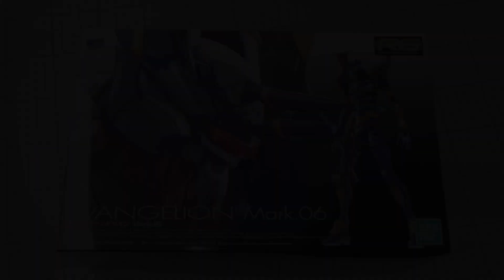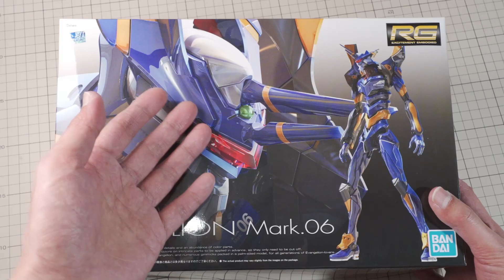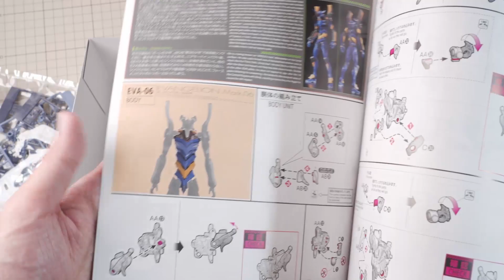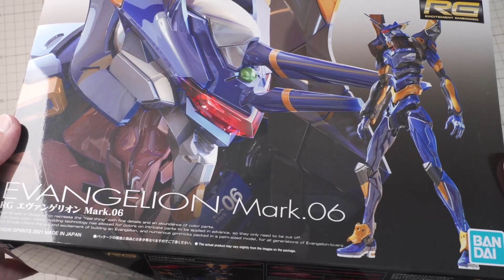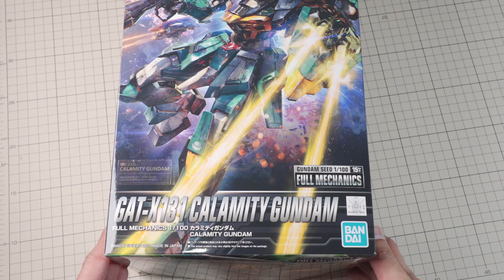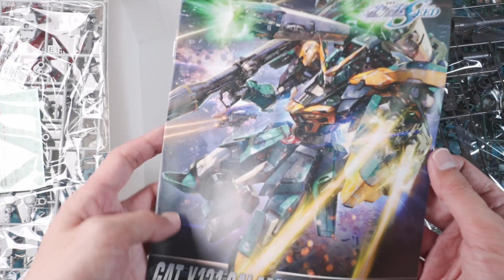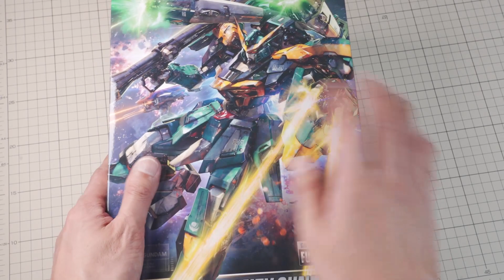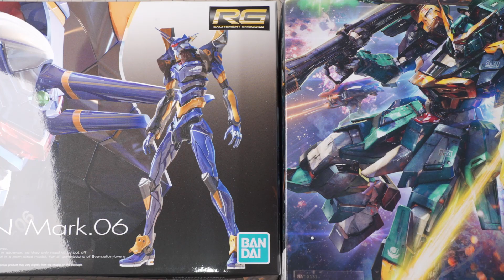[ 心跳回憶 ] RG エヴァンゲリオン Mark.06之瘟神 UNBOXING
RG エヴァンゲリオン Mark.06 / FULL MECHANICS 1/100 カラミティガンダム